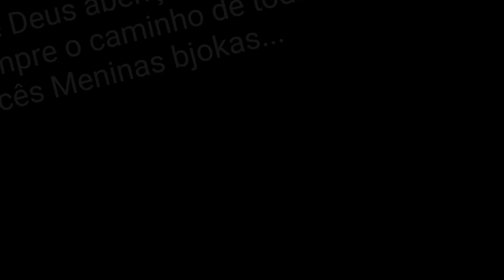SOFAZINHO PRA BONECA DAS MENINAS...